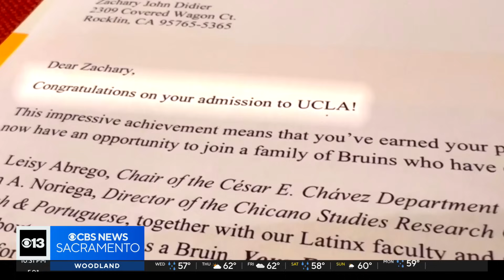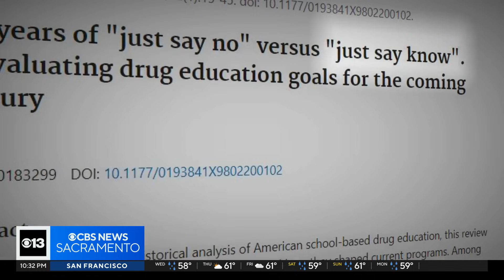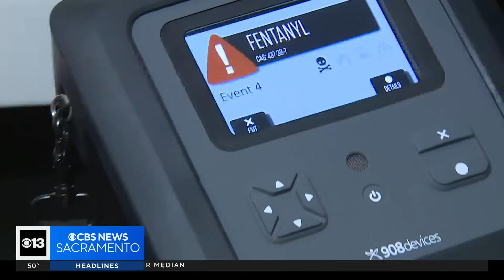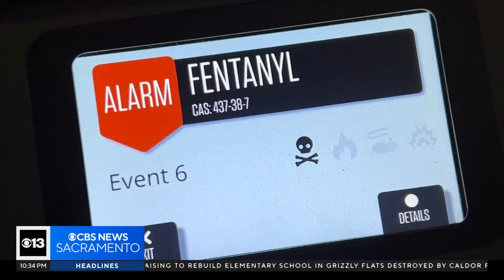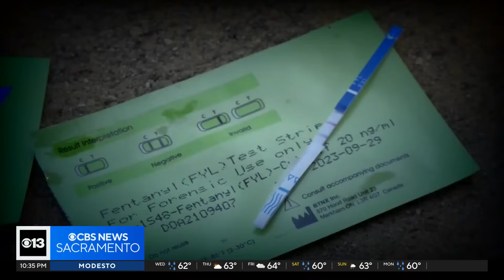We got fentanyl from a recent bust and put fentanyl test strips to the test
They used to be illegal, but now state law requires them on some campuses – and they're everywhere from vending machines to bars. Fentanyl test strips are intended to help young people avoid fentanyl-laced counterfeit prescriptions or drugs. But many warn that test strips alone could do more harm than good. We put fentanyl test strips to the test, and what we found could save someone you know.